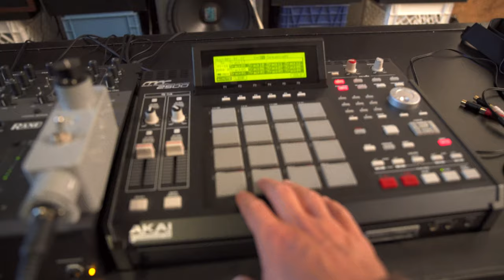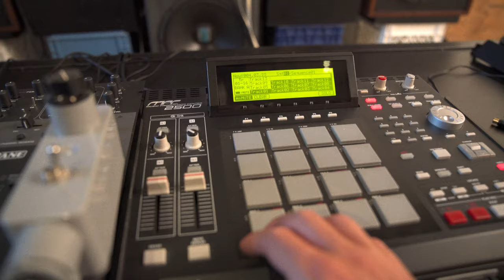ReVox A77 (Mark IV) Reel-To-Reel × AKAI MPC 2500 Drum Machine: DIY Varispeed "Part 2" Teaser